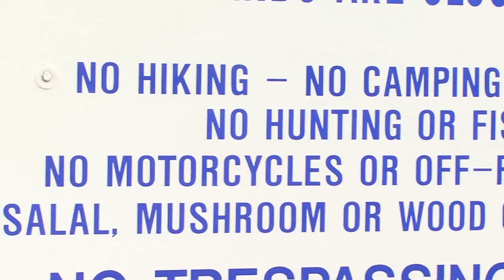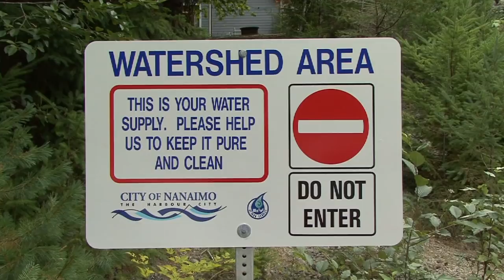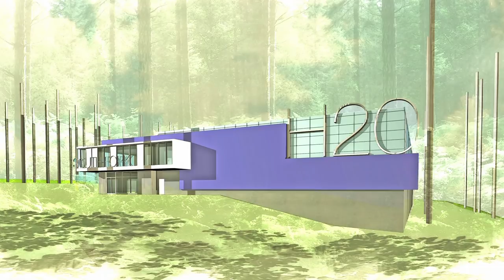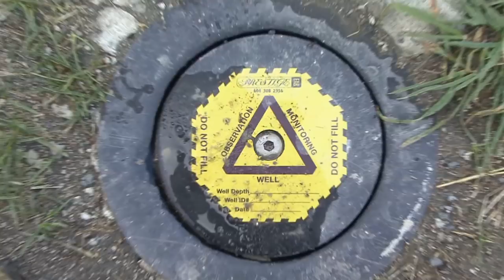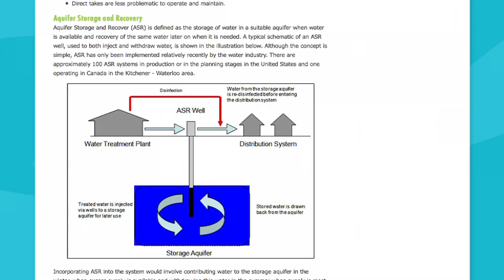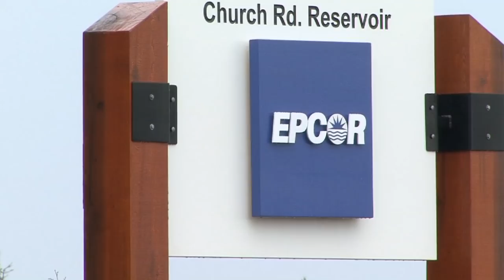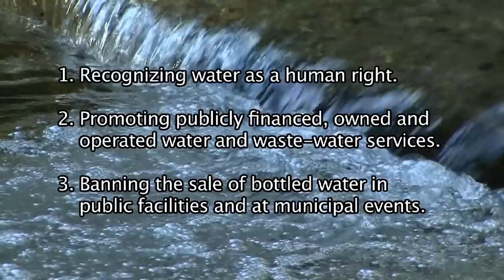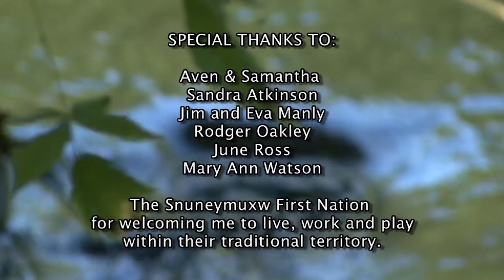Troubled Water - full film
Water is largely taken for granted by consumers but it's becoming "blue gold" in the 21st century. Troubled Water examines the threats to public water systems and watersheds using the  East Coast of Vancouver Island as a case study. Privatization, public private partnerships (P3's or P4's Public Pays for Private Profits), privately owned community watersheds, vulnerable aquifers, over-development, ground water contamination and international trade agreements all undermine the safety and security of public water systems, public ownership and the fundamental human right to access clean drinking water.

Profiling a variety of water sources that represent typical water systems across North America, Troubled Water uncovers the common threats to these systems. The film highlights some good examples of watershed stewardship and encourages viewers to work toward maintaining water as a public trust in their own communities.

Take action. Find out what you can do locally and internationally to help protect water as a global commons and a human right.